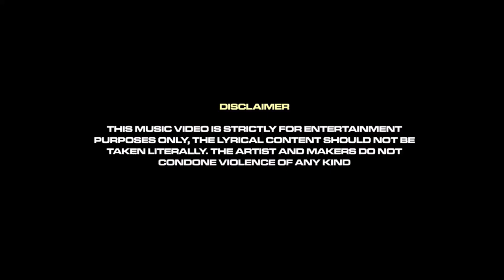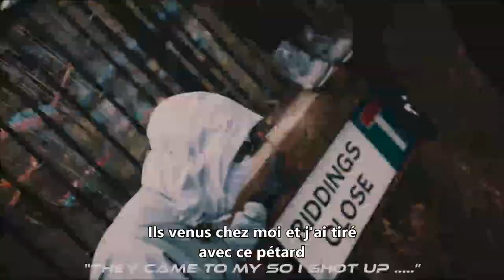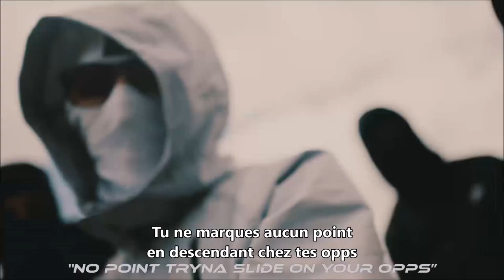Booter Bee - No Point (Traduction Français)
Nouvelle Mixtape de Andjy'DOE - NO LOVE IN HELL  ​🔥​💙